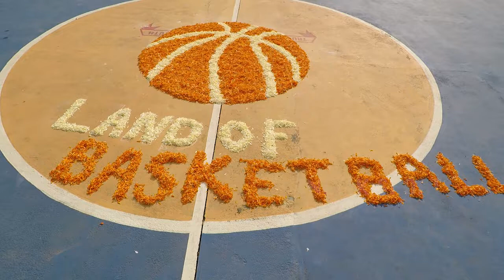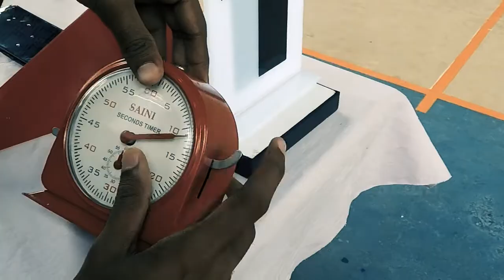3x3 Basketball Men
Land of Basketball, Kuriannoor.

3x3 Basketball Championship for men at Good Shepherd School Kuriannoor

Kinetik sport is an exclusive YouTube sports channel taking an initiative to promote community sports in Kerala such as collage sports, school sports, championships, state championships, Tournaments and  sports and games in Kerala. Kinetik sport act as a catalyst of kerala's local sports.

State Kho Kho Champonship Girls